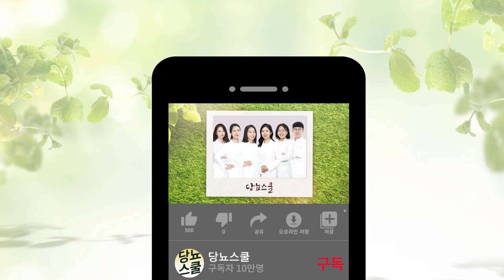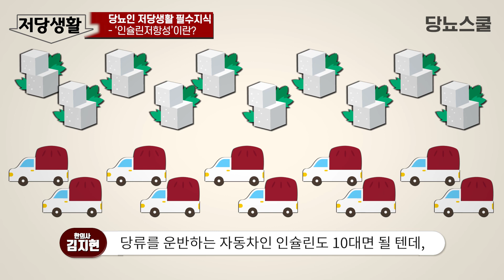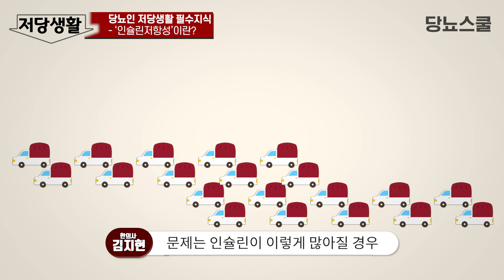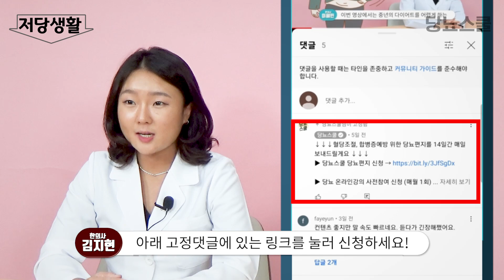당뇨인, 저당생활 똑똑하게 하는 방법 | 당뇨인의 슬기로운 저당생활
여러분 저당생활에서 '저당'의 의미를 알고 계신 가요?
간혹 무조건 당류 섭취를 줄이는 것으로 잘못 알고 계신 분들이 있으신데요.
당뇨인도 적당한 당류 섭취는 필요합니다.
그렇다면 '건강한 저당생활', 어떻게 해야 할까요?